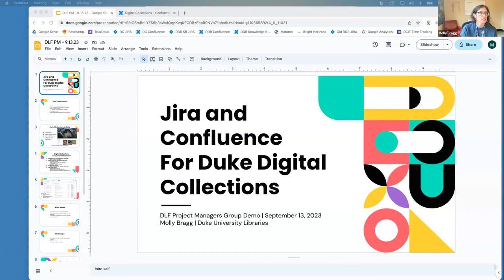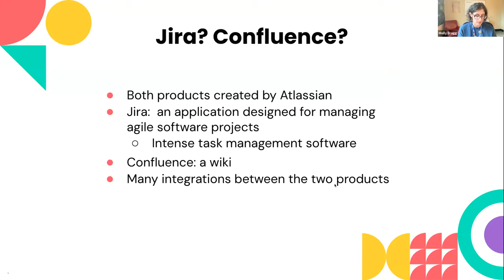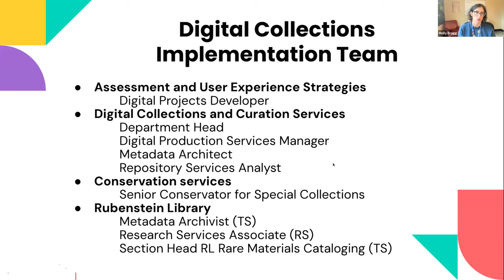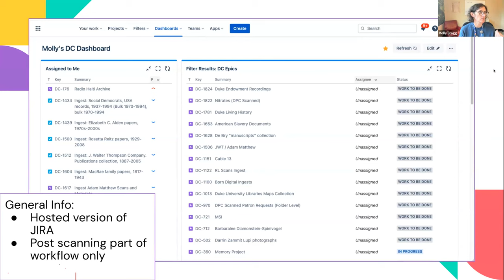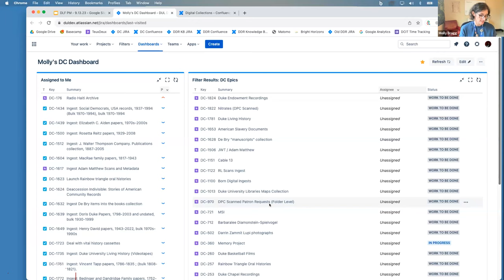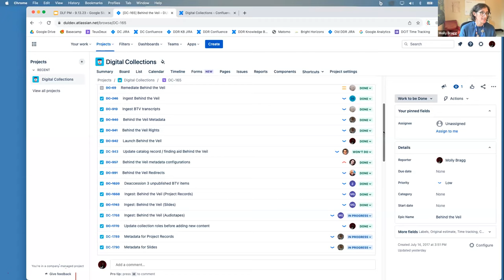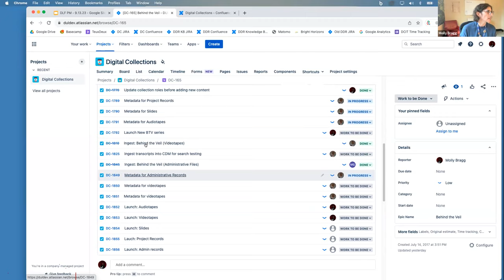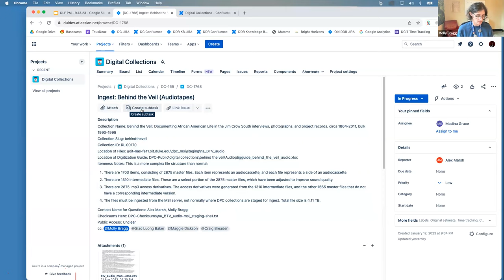DLF Project Managers Group: Using JIRA and Airtable to Manage Digital Projects Workflows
On September 13, DLF's Project Managers Group hosted a demonstration on using JIRA and Airtable for project management.

Panelists:
Marissa Kings-Garwig
Molly Bragg
Louise Smith